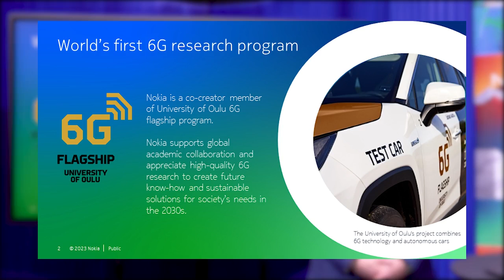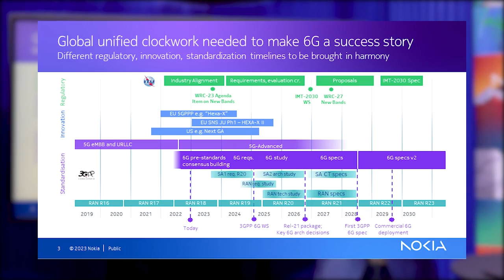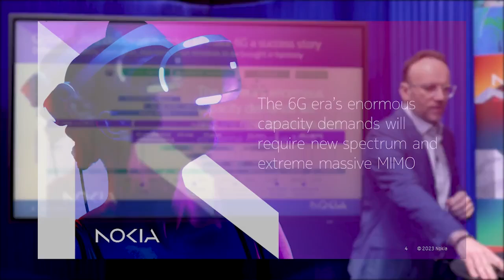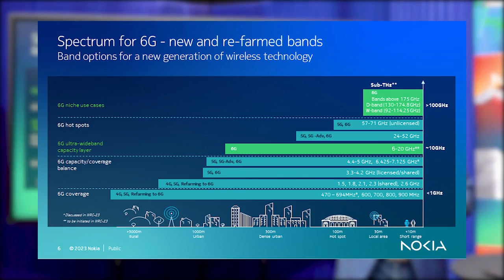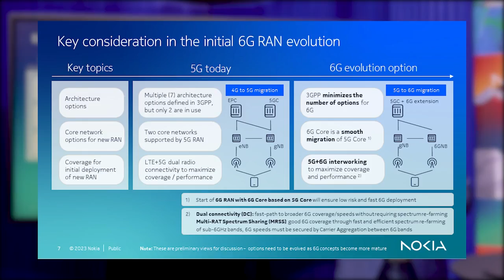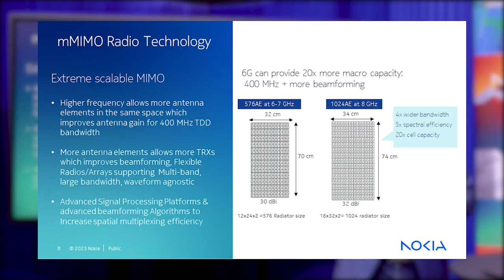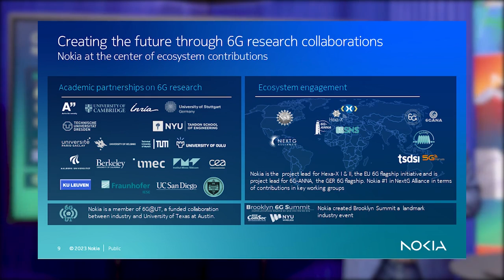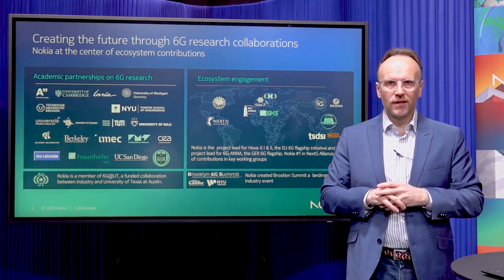Building a future-ready Radio Network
In this insightful episode of 6G Talks, Ari Kynäslahti, Vice-President and CTO of Mobile Networks Strategy and Technology at Nokia, discusses the advancements and future prospects of radio networks in the  6G era. Ari offers a comprehensive overview of the 6G Flagship programme's development, collaborations, and the anticipated timeline for 6G standardisation and deployment. The presentation covers various aspects, such as use cases for 6G, frequency allocation challenges, advancements in AI-based air interfaces, and architectural improvements over 5G. This webinar is a must-watch for anyone interested in the future of mobile networks and the transformative potential of 6G technology.

Key Topics:
• Overview of the 6G Flagship Programme and Nokia's role
• Anticipated timeline for 6G standardisation and deployment
• Use cases and requirements for future radio networks
• Frequency allocation for 6G and the role of ITU-T and World Radio Conferences
• Architectural improvements in 6G over 5G
• Role of AI in enhancing air interfaces in 6G
• Collaborations with academia and industry for 6G development

Chapters:
[00:00:00] Introduction by Ari Kynäslahti
[00:01:00] Overview of the 6G Flagship Programme and Collaboration with Oulu University
[00:02:00] The Roadmap to 6G: From Standardisation to Deployment
[00:03:00] Aligning Industry for 6G: Standards, Timing, and Frequencies
[00:04:00] Preparing Frequencies for 6G: The Role of World Radio Conferences
[00:05:00] Traffic Growth and Capacity Needs in the 6G Era
[00:06:00] New Frequency Ranges for 6G and Their Global Allocation
[00:07:00] Sensing Capabilities and Indoor Technologies in 6G
[00:08:00] Simplifying 6G Architecture and Building on 5G Foundations
[00:09:00] Introduction of Multi-RAT Spectrum Sharing (MRSS) for 6G
[00:10:00] Building 6G Networks from Current Site Grids
[00:11:00] Enhancements in 6G Uplink and Antenna Technologies
[00:12:00] Advancing AI-Based Air Interfaces for 6G
[00:13:00] Carrier Bandwidth and Spectral Efficiency in 6G
[00:14:00] Preparing for 6G: SOCs, Research, and Standardisation
[00:15:00] Global Collaborations and Events for 6G Development
[00:16:00] Closing Remarks and Invitation to Explore Additional 6G Materials